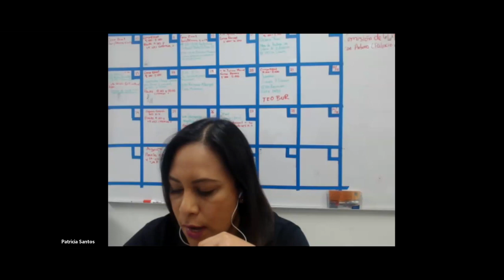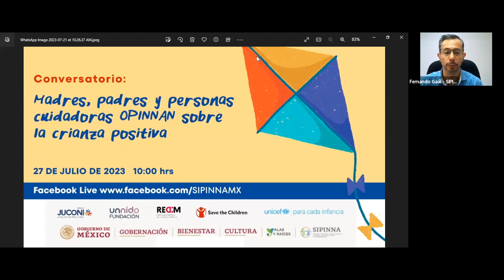Segundo Webinar rumbo al IV Foro SIPPINNA